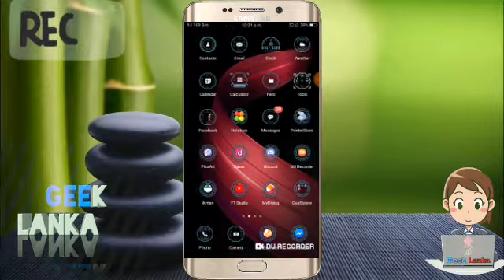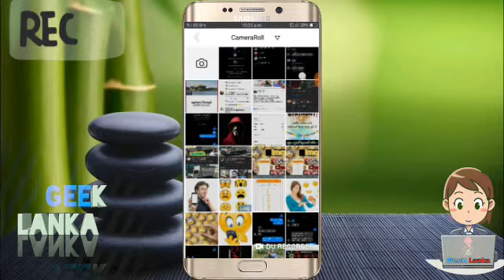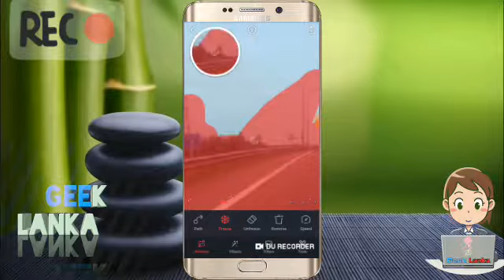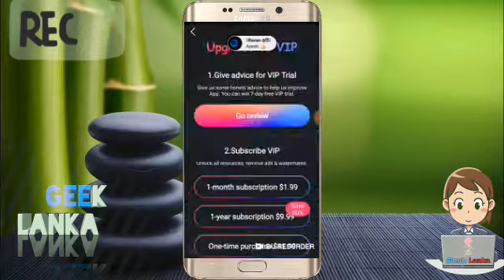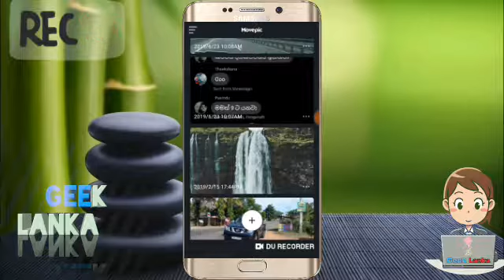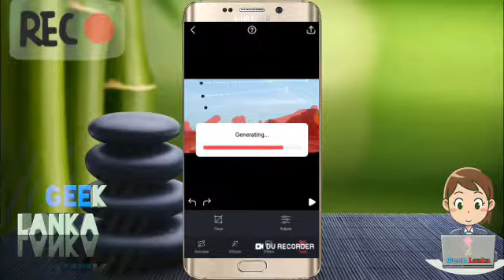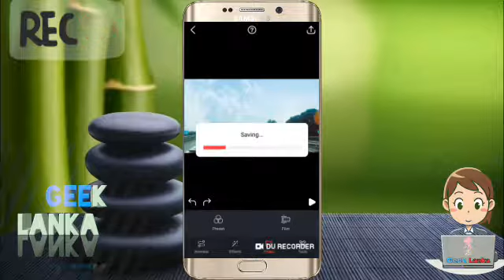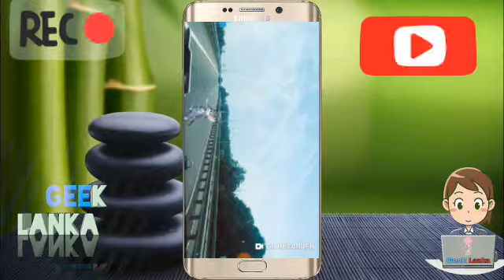How Photo Conveter In Animation Video Sinhala ( Geek Lanka/MrAchiYa )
How Photo Conveter In Animation Video Sinhala  ( Geek Lanka )😱